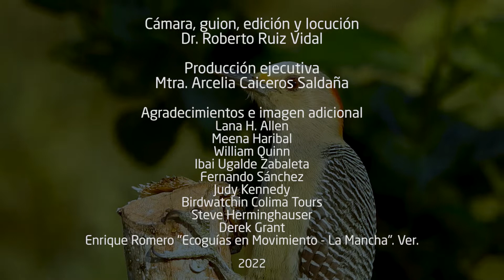AVES DE MÉXICO. CARPINTEROS. SOLO AVES. 15 ESPECIES.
Cámara, Edición, Guion y narración Dr. Roberto Ruiz Vidal Ilustración.
En el presente capítulo conoceremos diferentes especies de la familia Picidae. Los Carpinteros.

Un especial agradecimiento a las personas que amablemente nos prestaron preciosas secuencias que han mejorado mucho la serie.
Gracias a: Lana H. Allen, Meena Haribal, William Quinn, Ibai Ugalde Zabaleta, Fernando Sánchez, Judy Kennedy, Birdwatchin Colima Tours (Viajando y pajareando) , Steve Herminghauser.
Capítulos:
Listado de aves que aparecen:
00:00 Introducción al bosque.
00:13 Sphyrapicus varius. Carpintero moteado. Yellow-bellied Sapsucker.
00:28 Dryobates villosus. Carpintero albinegro mayor. Hairy Woodpecker.
00:39 Dryocopus lineatus. Carpintero lineado. Lineated Woodpecker.
00:45 Melanerpes chrysogenys. Carpintero enmascarado. Golden-cheeked Woodpecker.
00:49 Melanerpes aurifrons Carpintero cheje. Golden-fronted Woodpecker.
00:55 Melanerpes chrysogenys. Carpintero enmascarado. Golden-cheeked Woodpecker.
01:12 Colaptes rubiginosus. Carpintero olivo. Olive Woodpecker.
01:22 Dryobates scalaris. Carpintero mexicano. Mexican Woodpeker.
01:38 Melanerpes aurifrons Carpintero cheje. Golden-fronted Woodpecker.
02:11 Sphyrapicus nuchalis. Carpintero de nuca roja. Red-naped Sapsucker.
02:25 Sphyrapicus varius. Carpintero moteado. Yellow-bellied Sapsucker.
02:42 Dryocopus lineatus. Carpintero lineado. Lineated Woodpecker.
02:52 Melanerpes formicivorus Carpintero bellotero. Acorn Woodpecker.
03:03 Dryobates villosus. Carpintero albinegro mayor. Hairy Woodpecker.
03:11 Dryobates pubescens Carpintero albinegro menor. Downy Woodpecker.
03:38 Dryocopus lineatus. Carpintero lineado. Lineated Woodpecker.
03:58 Celeus castaneus Carpintero castaño. Chestnut-colored Woodpecker.
04:11 Dryocopus lineatus. Carpintero lineado. Lineated Woodpecker.
04:19 Sphyrapicus varius. Carpintero moteado. Yellow-bellied Sapsucker.
04:39 Dryobates arizonae Carpintero de Arizona. Arizona Woodpecker.
04:54 Colaptes auratus Carpintero de pechera común. Northern Flicker.
05:06 Melanerpes aurifrons Carpintero cheje. Golden-fronted Woodpecker.
05:19 Melanerpes formicivorus Carpintero bellotero. Acorn Woodpecker.
05:45  Melanerpes aurifrons Carpintero cheje. Golden-fronted Woodpecker.
06:05  Dryobates villosus. Carpintero albinegro mayor. Hairy Woodpecker.
06:33 Colaptes auratus Carpintero de pechera común. Northern Flicker.
07:03 Dryobates villosus. Carpintero albinegro mayor. Hairy Woodpecker.
07:25  Melanerpes pucherani. Carpintero de cara negra. Black-cheeked Woodpecker
07.34 Melanerpes aurifrons Carpintero cheje. Golden-fronted Woodpecker.